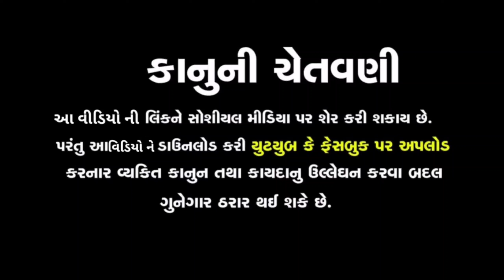ચાલો રામાપીરે પ્રસાદી કરવા